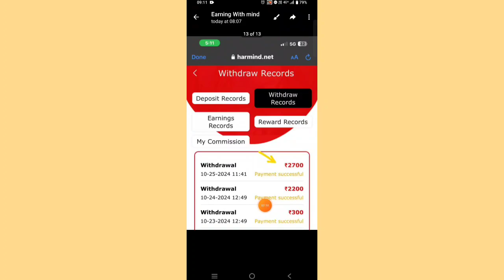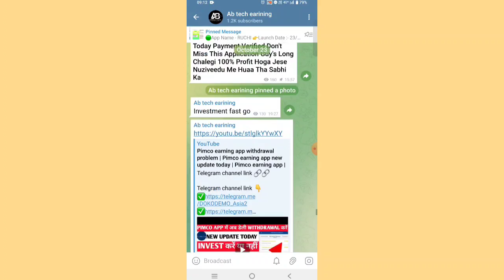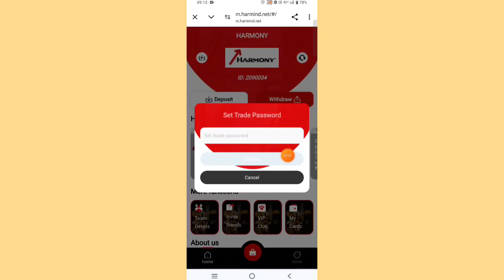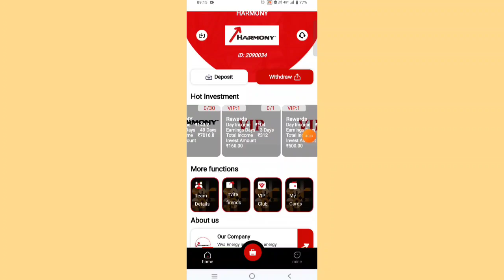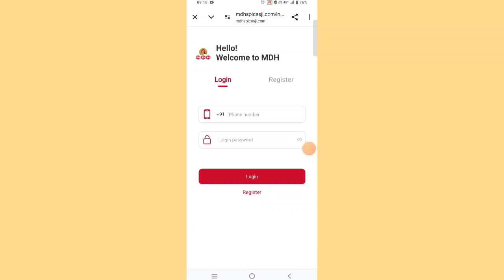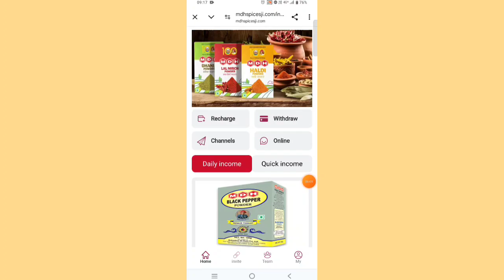Harmony earning app | Harmony earning app new update today | withdrawal problem | real or fake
podcast
harmony app review
harmony earning app withdrawal
harmony app payment proof
make money online
harmony app withdrawal proof
harmony payment proof
online paise kaise kamaye
harmony app me invest kare ya nahi
harmony new earning app today
best earning app today
harmony earning app harmony new earning app
harmony app withdrawal problem
harmony earning app real or fake
harmony earning app payment proof
smart money tactics
harmony earning app withdrawal proof
harmony app full detail
harmony app full plan details
work from home jobs
harmony app me withdrawal kaise kare
harmony app se peise kese kamaya
harmony app invest kre ya nhi
harmony app new update
harmony app full details
harmony app today
harmony earning app kab tak chlega
harmony earning app withdrawal problem
harmony earning

Note:-

मैं एक (Youtuber) प्रचारक हूं, ना कि कोई सलाहकार । मेरा काम है रोज नई-नई इंफॉर्मेशन शेयर करना, आजकल बहुत ठग्गी चल रही है, तो आप जो भी पैसा निवेश करें सोच समझ okकर करें। पैसा निवेश करने से पहले पूरी तरह जांच पड़ताल कर लें। धन्यवाद